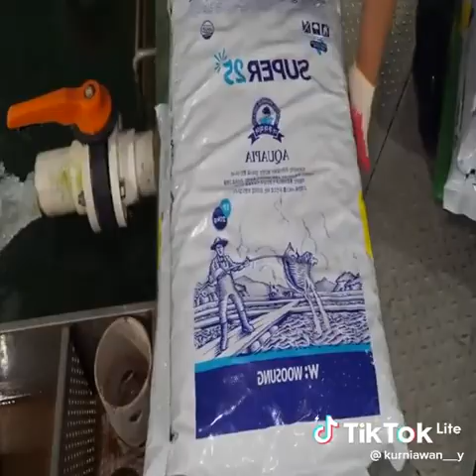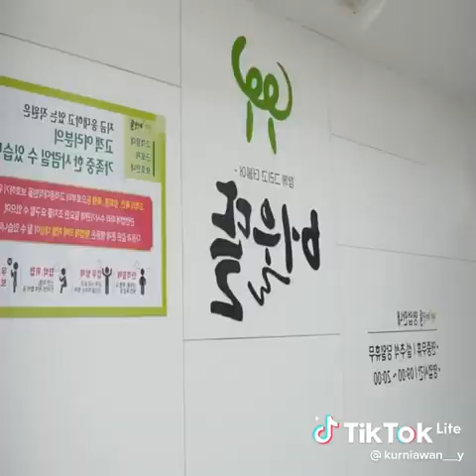Budidaya ikan salmon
budidaya ikan salmon di china